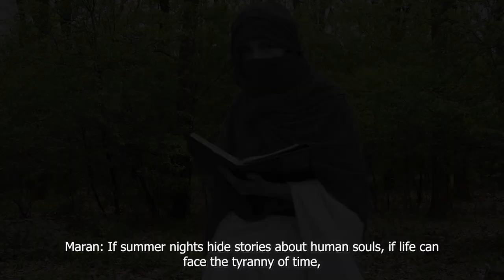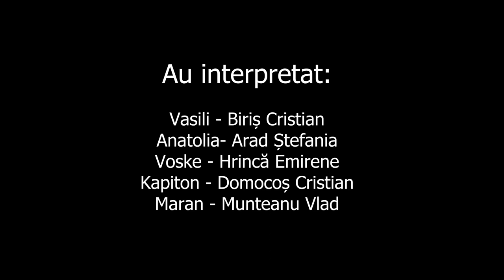Teatralii • Din cer au căzut trei mere • Boovie 2023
Trailerul echipei Teatralii de la COLEGIUL NAȚIONAL "MIHAI EMINESCU" ORADEA, BIHOR pentru cartea Din cer au căzut trei mere de Narine Abgaryan
Team Teatralii's trailer from COLEGIUL NAȚIONAL "MIHAI EMINESCU" ORADEA, BIHOR for Three apples fell from the sky by Narine Abgaryan